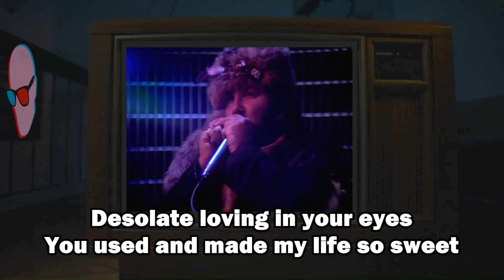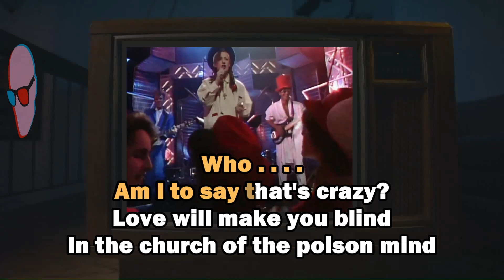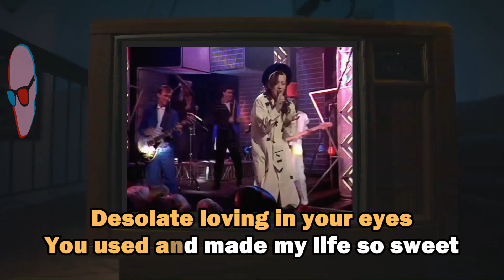Culture Club - Church Of The Poison Mind (Karaoke with Lyrics)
I have been wanting to sing this song, so i created one. Sharing this... Enjoy!